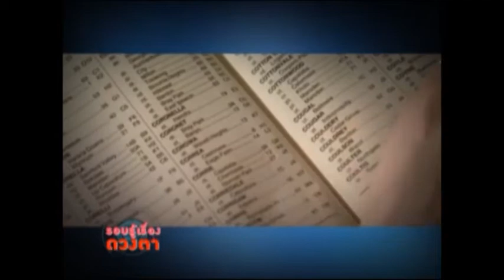Filler ตา ตอน 7 ต้อกระจก